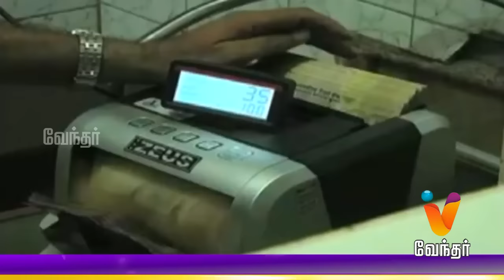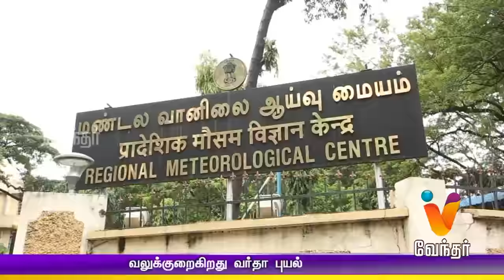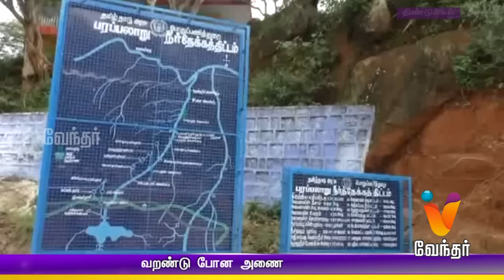Morning News 8.00 am | (10/12/2016)